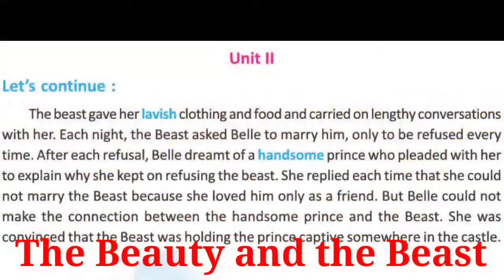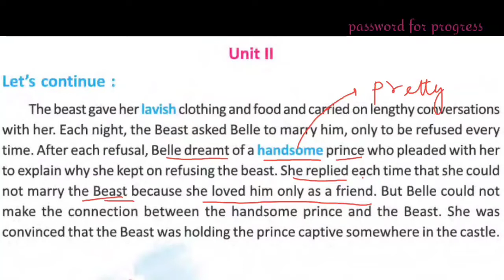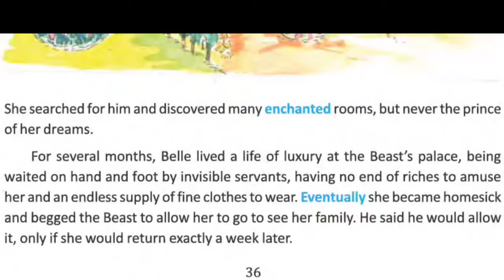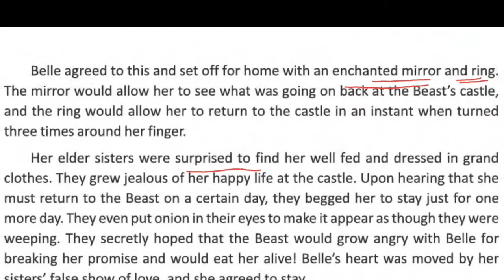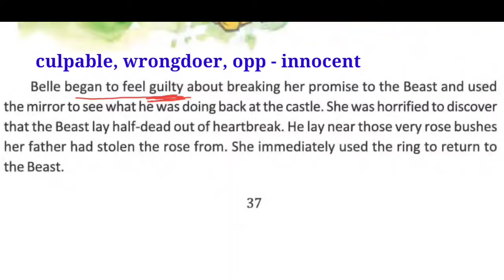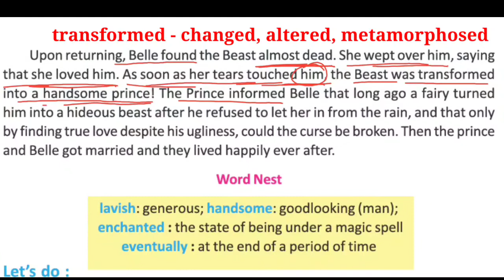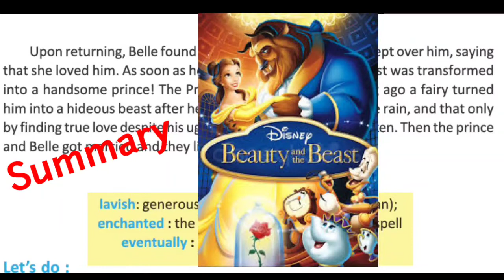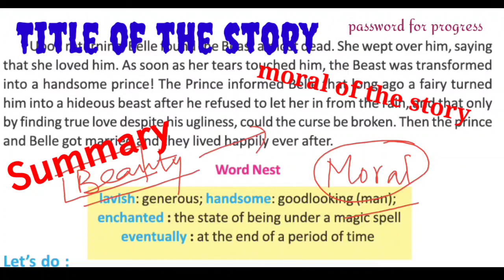The Beauty and the Beast line by line in bengali Part - 2 fairy tale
story of class vii The Beauty and the Beast line by line in Bengali summary title discussion in details
The Beauty and the Beast Part - 2 fairy tale synonym, antonym